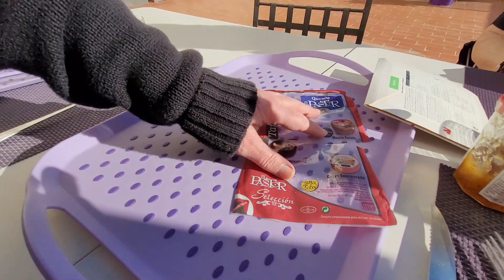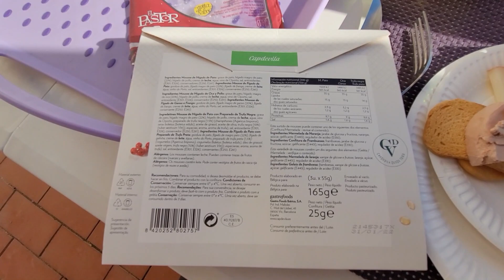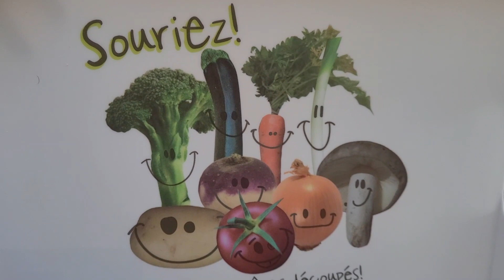Un déjeuner de roi vlog17 #04.70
Après avoir fait une petite matinée décoration de galets.
On retrouve notre ami pour un super déjeuner de roi.

Dernière vidéo : "La journée de Mme Géotrouvenous"